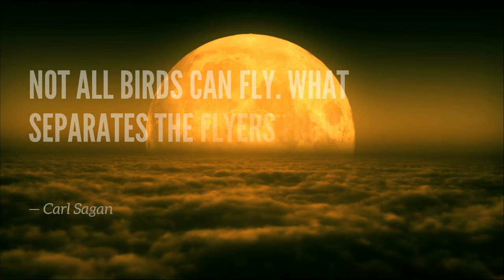Relaxation Music: Airplane Cabin Ambience With Calming Music for Total Relaxation and Sleep.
Welcome to 30 minutes of original electronic music with nature sounds to help you unwind, reduce stress and sleep. I created this music to nourish the nervous system and use it as a tool to promote relaxation and well-being.

But wait, can music really impact the human mind and body?

Yes, music has been used for centuries as a form of therapy, and recent studies have shown that it can have significant effects on the nervous system. The sound waves generated by music can stimulate the brain and influence the body's physiological processes, such as heart rate, blood pressure, and respiratory rate. By selecting the right type of music, we can influence these processes and achieve a state of relaxation and calm.

In this video, you will hear a selection of calming instrumental music that has been specifically chosen to promote relaxation and focus. The melodies are slow and gentle, with a rhythm that helps to regulate breathing and heart rate. The sounds of the instruments are carefully crafted to create a peaceful and harmonious atmosphere, which encourages a sense of calm and tranquility.

As you listen to this music, you may notice that you start to feel more relaxed and focused. You might find that your breathing becomes deeper and slower, your muscles start to unwind, and your mind becomes more clear and alert. These are all signs that the music is having a positive effect on your nervous system, helping you to achieve a state of relaxation and focus.

But the benefits of this music go beyond just relaxation and focus. Research has shown that listening to calming music can help to reduce symptoms of anxiety and depression, improve sleep quality, and even enhance cognitive function. By incorporating this type of music into your daily routine, you can improve your overall well-being and promote a sense of calm and balance in your life.

So, if you're looking for a way to unwind, focus, and reduce stress, then look no further. Allow the sounds of the instruments to wash over you and let the music transport you to a state of calm and tranquility. Your nervous system will thank you for it.